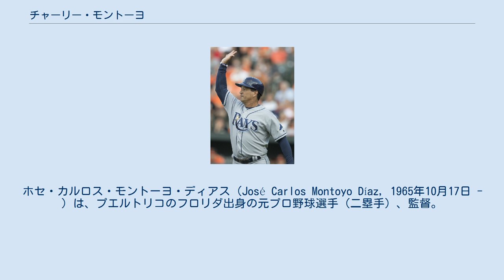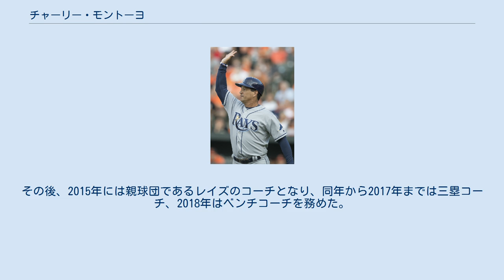チャーリー・モントーヨ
モントリオール・エクスポズの選手
タンパベイ・レイズ関連人物
トロント・ブルージェイズ関連人物
ホセ・カルロス・モントーヨ・ディアス（José Carlos Montoyo Díaz, 1965年10月17日 - ）は、プエルトリコのフロリダ出身の元プロ野球選手（二塁手）、監督。
右投右打。
2019年シーズンよりMLBのトロント・ブルージェイズの監督を務める。
 1986年のMLBドラフト26巡目（全体649位）でミルウォーキー・ブルワーズから指名されたが、この時は契約しなかった。
 1987年のMLBドラフト6巡目（全体149位）で再びブルワーズから指名され、プロ入り。
 現役時代はほとんどマイナーで過ごし、メジャー経験は1993年にモントリオール・エクスポズでプレーした4試合のみである。
 引退後は1997年に、1998年からエキスパンションによりMLBに加わるタンパベイ・デビルレイズ（2008年からタンパベイ・レイズ）の傘下であるアパラチアンリーグのルーキー級プリンストン・レイズの監督に就任した。
それを皮切りに2014年までデビルレイズ及びレイズ傘下の各球団で監督を歴任した。
また、2009年にはWBCプエルトリコ代表でコーチを務めた。
その後、2015年には親球団であるレイズのコーチとなり、同年から2017年までは三塁コーチ、2018年はベンチコーチを務めた。
 2019年シーズンからはトロント・ブルージェイズの監督を務める。